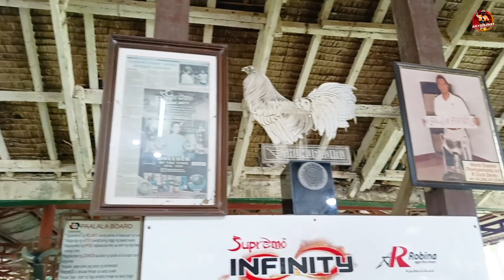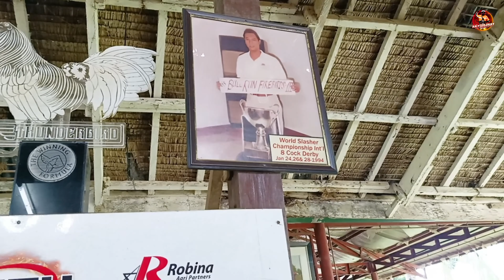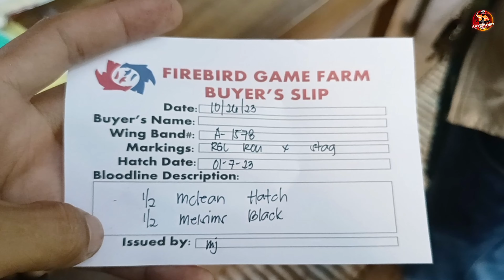2023 PITMASTER CUP CHAMPION BIBOY ENRIQUES 9 POINTS | FIREBIRD GAMEFARM